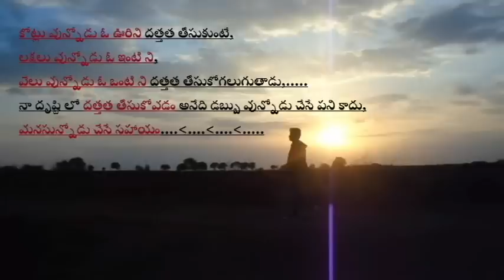Srimanthuda Song Spoof by IGK/ Srimanthudu